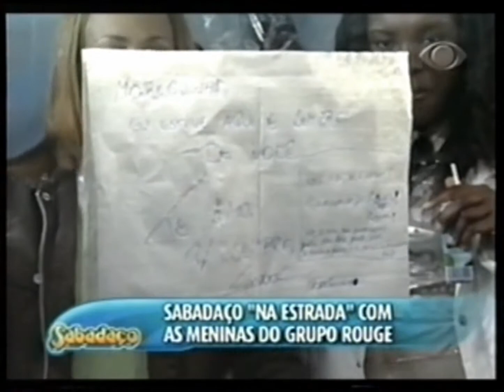Na Estrada Com Rouge - Parte 3 (Programa Sabadaço 2004)